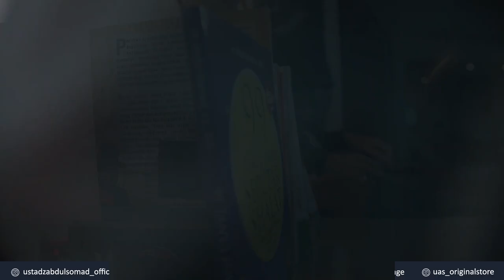KITA SEMUA AKAN KEMBALI KEPADA ALLAH | Masjid Zainab, Brunei Darussalam | Ust. Abdul Somad, Lc., MA